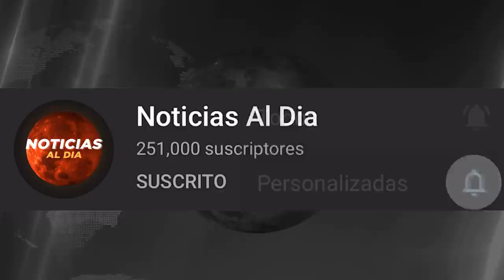RUSIA Y UCRANIA HOY NOTICIAS 28 DE ABRIL 2022, UCRANIA B0MBARDEA RUSIA ULTIMAS NOTICIAS HOSTING HOY